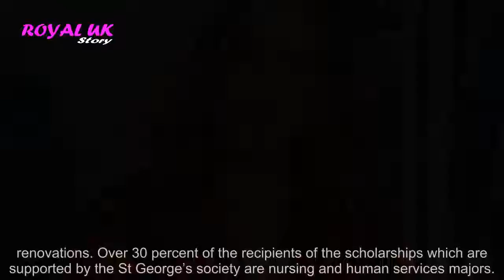Queen’s cousin meets scholarship students in ‘super cool’ engagement in New York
The Duke of Gloucester is first cousin to the late Queen Elizabeth II and attends numerous events both nationally and internationally in support of the Royal Family and of his own interests and patronages. Prince Richard, 78, is connected to over 150 charities and organisa...